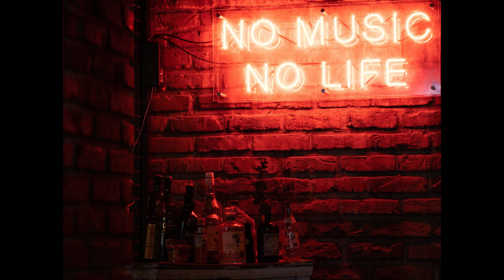NonStop My Favourite Song by BENZ Remix 2023 [Mrr Marko]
Track Lists:
1. BENZ - Spine Is Tingling x G6  2022 - ( SV Dee ft S.P.X & RTK - HBD To RTK ) BenzStudio RMX FULL
2. BENZ - Final Chapter x White Horse Rise To Sky 2023 ( Mrr Sak ft Lay Sky ) BenzStudio RMX FULL
3. BENZ - Peacock x La CÃ¢lin Walking On The Dream 2023 - ( HBD To Leng ) BenzStudio RMX FULL
4. BENZ Ft TING- China Dolls x I Got My Eyes On You ( Aroza Ft Mizter Ro Ft Tra Cha Krii & Tii Gaming ) Remix 2@23 [ We Are The Black Team ]
5. BENZ Ft TING - Horny x Stop In My Mind ( Yaa Naa Ft 25 & Anakker ) Remix 2023 [ The Black Team ]